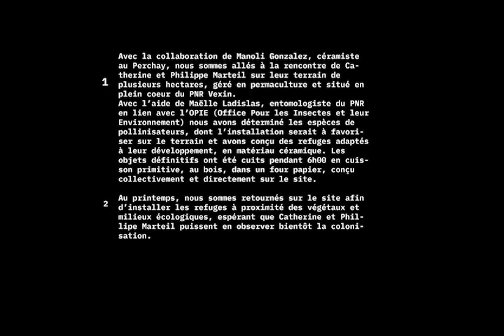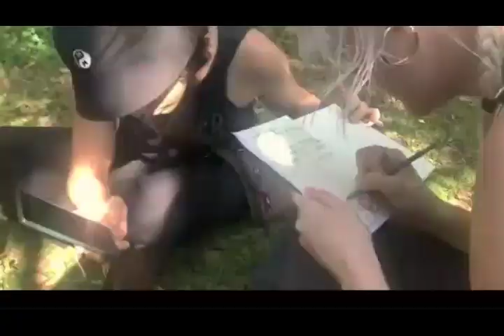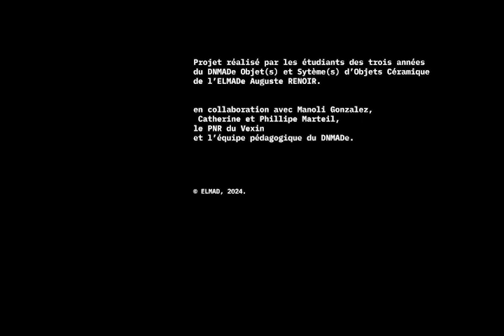REFUGE 1 - workshop DNMADe Objet(s) Céramique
Dans le cadre du workshop inter-niveaux "Trouver Refuge", en collaboration avec la céramiste Manoli Gonzalez, nous avons eu le privilège de rencontrer Catherine et Philippe Marteil, amoureux de la nature, sur leur domaine de permaculture situé dans le parc naturel régional du Vexin. Ce lieu, véritable havre de paix pour les insectes et les animaux, a été le terrain de notre exploration, ponctuée par la présence de l'entomologiste Maëlle Ladislas, enrichissant ainsi notre analyse.
Notre action a pour ambition, en nous immergent dans cet espace naturel, de créer des abris en terre cuite dédiés à l'accueil d'insectes pollinisateurs. La cuisson primitive, réalisée collectivement sur place, démontre notre volonté de fusion avec l'environnement, en utilisant des combustibles naturels et des matériaux de récupération. Cette première étape sera suivie au printemps par l'installation des refuges sur le site, permettant ainsi d'observer les espèces et de s'approprier pleinement cette initiative.